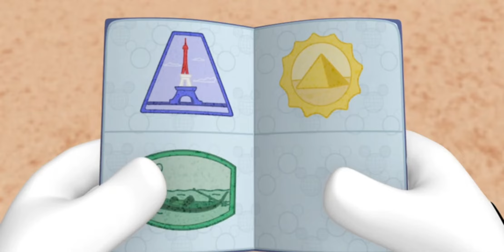Volta ao Mundo com Mickey Mouse